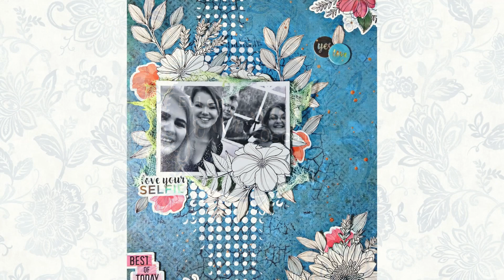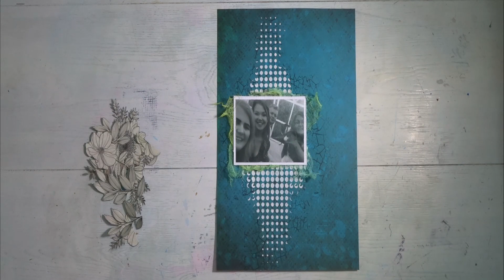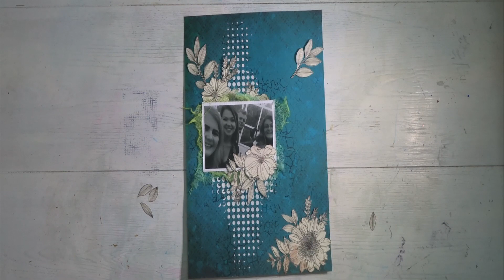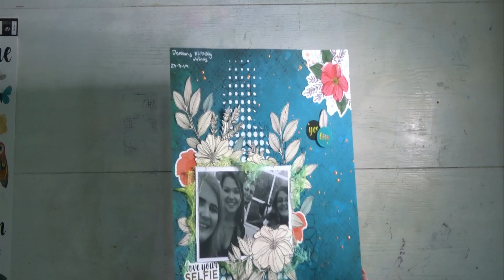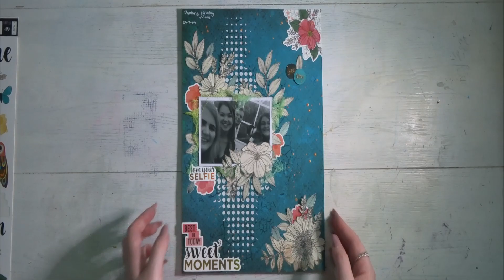Scrap With Me #44 'Sweet Moments' | Scrapbooking Process | EllenOscar Journals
On this channel I upload every Tuesday and Friday, I create spreads and tutorials in my art journal, junk journal and scrapbook layouts so be sure to check out my other videos.

I also upload videos every Sunday and Wednesday to my Instagram page, these are usually more simple art journal and junk journal spreads and flip throughs, my username is listed bellow if you would like to check that out too.

I have an Etsy store where I sell various decorative pieces to add to your junk journal, I often use these in my videos so I can show you different ways of incorporating them to your junk journal. My store name is listed below.

Thank you all so much for taking the time to watch my videos!
Ellen x